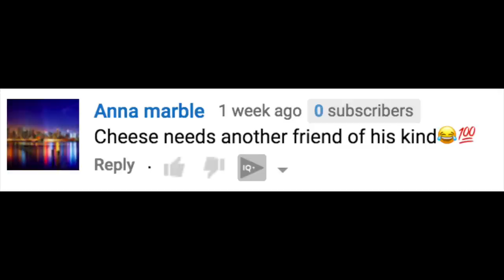MY EXPENSIVE CLOWNFISH MORPH... WORTH IT OR NOT?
Today I'm talking about my newest additions to my aquariums: my long fin clownfish. Is the breeding of this morph ethical, and are they okay to own? Also, Cheese recreates the movie Jaws. Just a normal day for me...

Sign up for mypet.world, a social media website for people who luv animals :-)